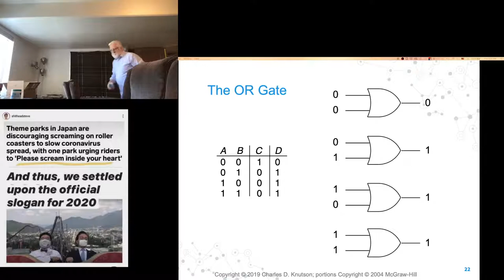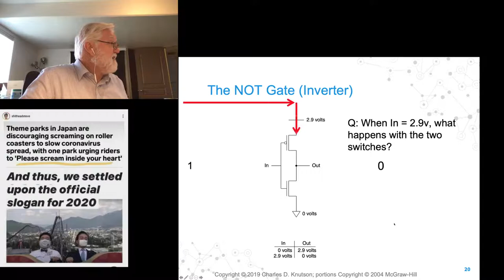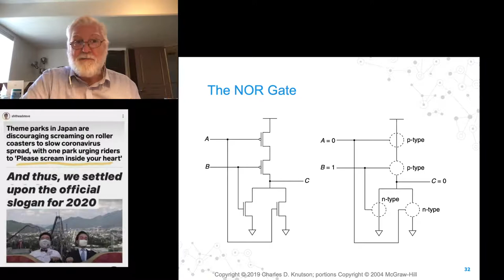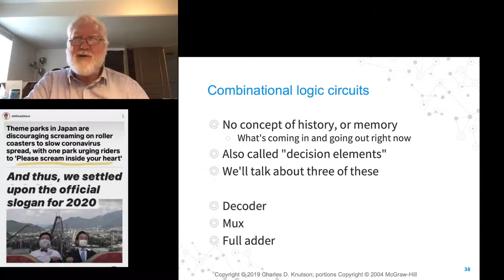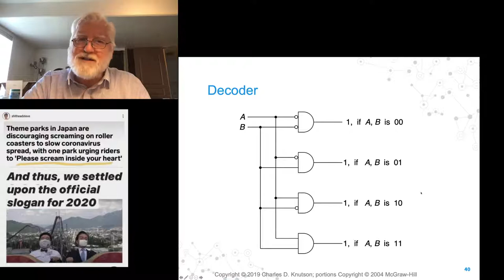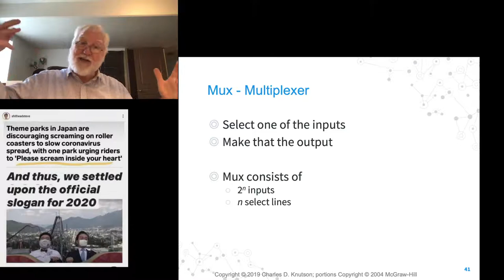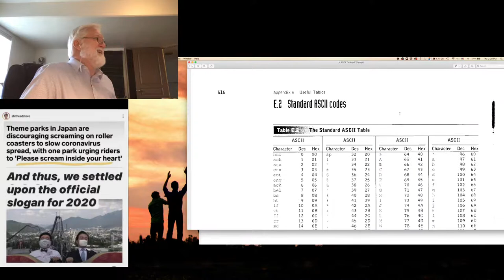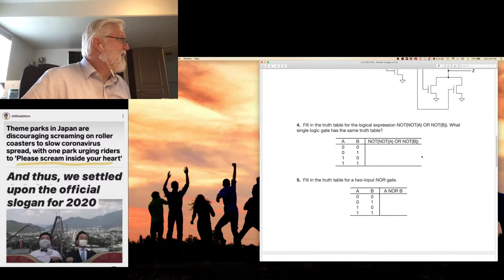UVU CS 2810 - Oct 1 2020 - Circuits and magic